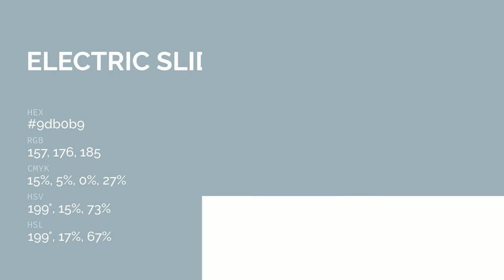Electric Slide color 9db0b9 hex color - Blue color - Warm color 9db0b9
What color is Electric Slide ? 9db0b9 hex color - Blue color - Warm color 9db0b9

Hex 9db0b9 Color Code is also known as Electric Slide color.

Hex 9db0b9 Color code in RGB color code model is created after adding 61.57% red color, 69.02% green color and 72.55% blue color.
Hex 9db0b9 Color code in CMYK color (process color) code model is generated after subtraction of 15% cyan, 4% magenta, 0% yellow and 27% black.